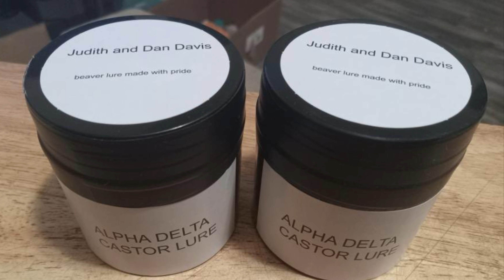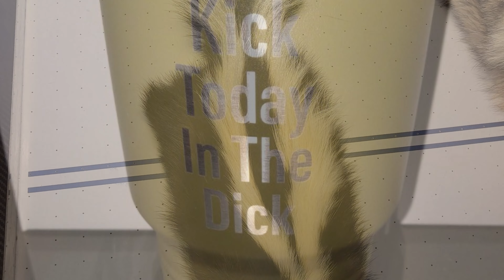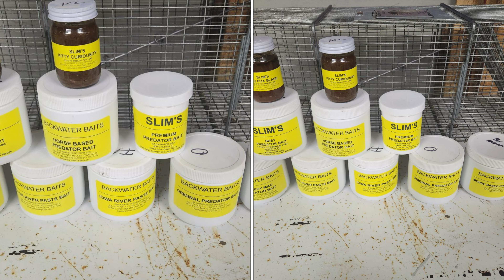Benefit auction items!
this will be a live auction February 2nd at 7pm

-limited to u.s. shipping(unless buyer agrees to pay for shipping)
-EXPECT A 10 SECOND DELAY FROM WHAT YOU SEE ANS WHAT IS LIVE! DONT WAIT UNTIL THE LAST MINUTE TO PLACE A BID!